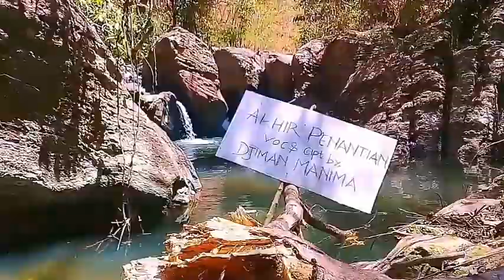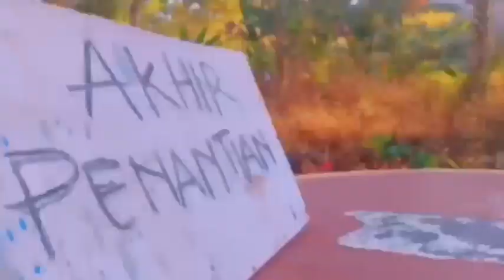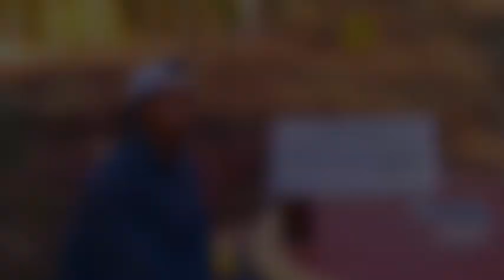Djiman Manima _ Akhir Penantian